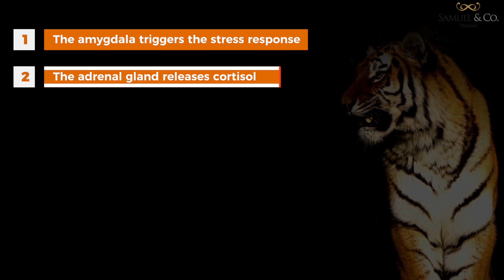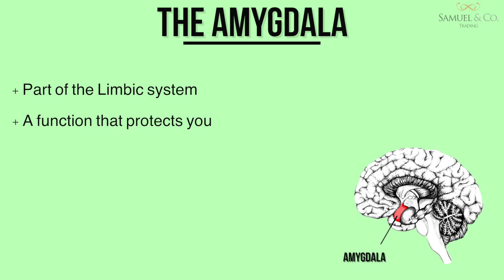The Amygdala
Trading psychology is never the focal point for new Traders. However, it is one of the most vital areas of trading so in this video we will take a look at the Amygdala.

Also if you wish to join a community of like-minded investors and traders. Make sure you sign-up to Yield Owl